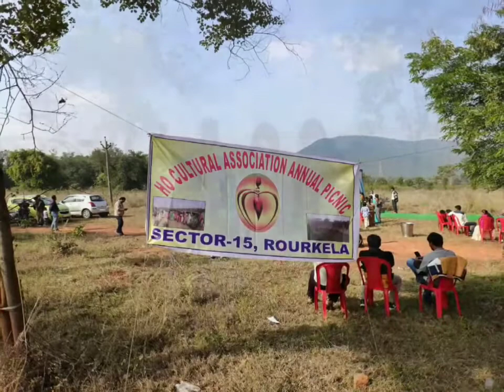HO SAMAJ ROURKELA-ANNUAL GET TOGETHER 2020